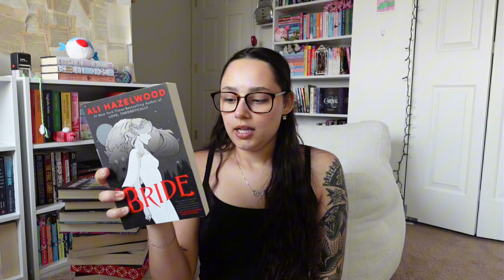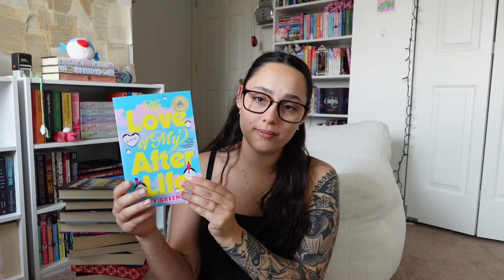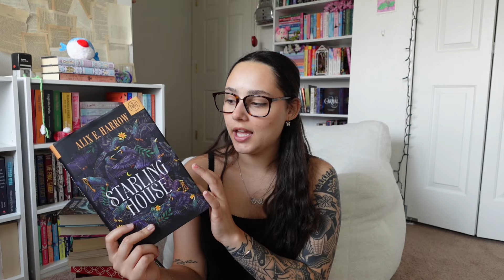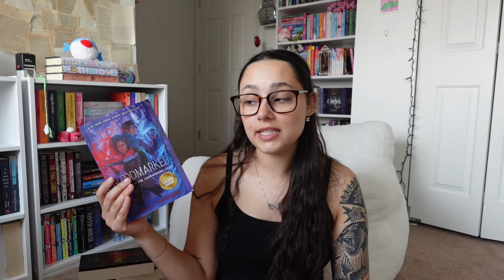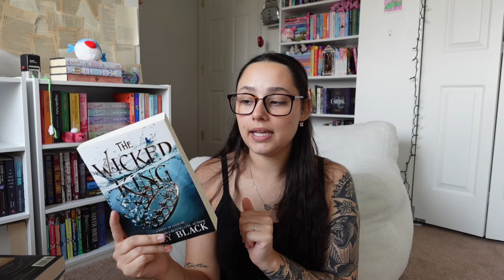every book I want to read before the end of the year🍒💌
Hey alligator! Thank you so much for being here❤️ this is every book I want to read by the end of the year!!End of the year tbr

Music🎵